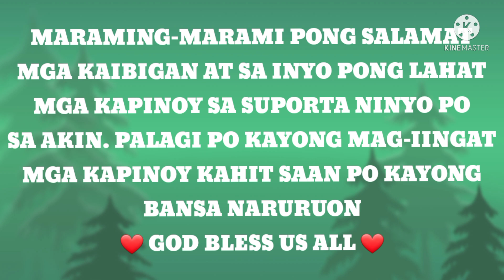KAPINOY/ANG MGA ALAGANG KUNIHO NI BAYAW